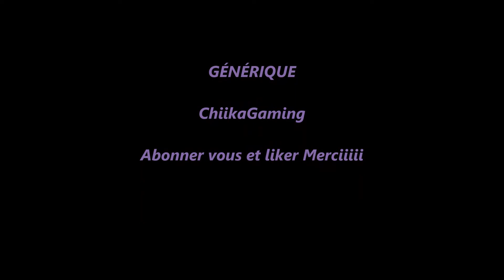Metin3Game SwitchBot x7 Items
Merciii